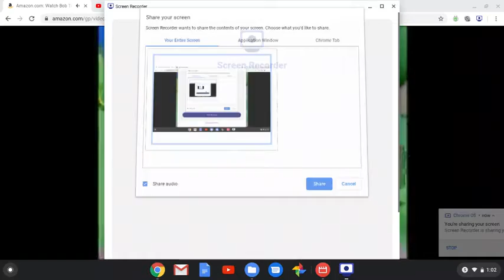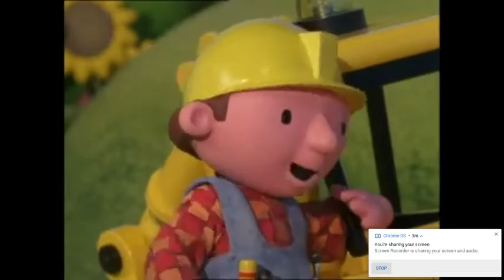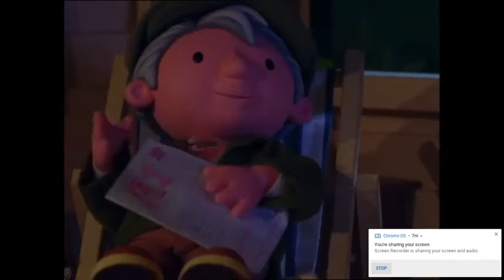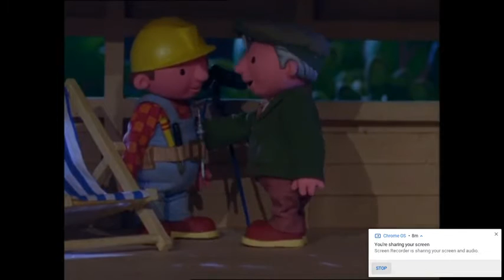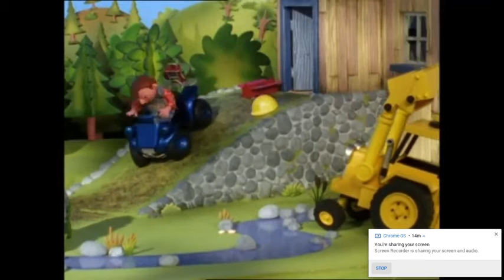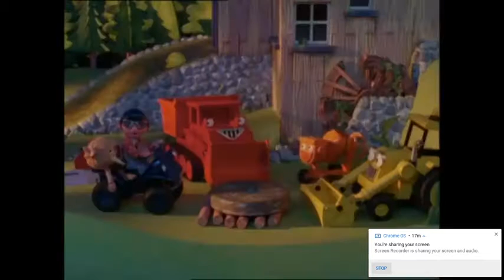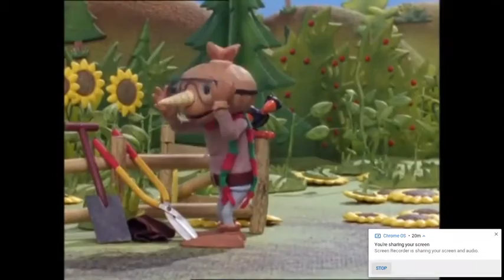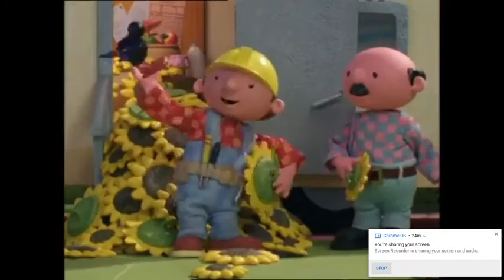Bob the Builder Construction Chaos Bob's Three Jobs/Dizzy the Detective/Spud's Bumper Harvest (US)